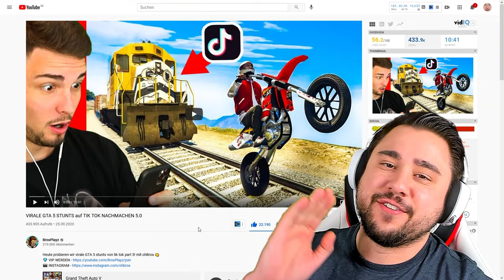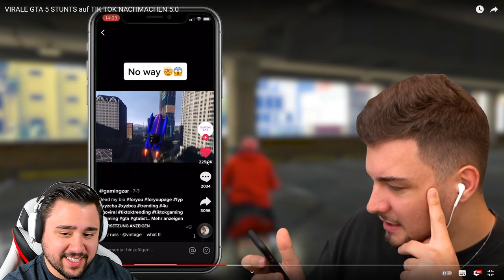REAKTION auf VIRALE TIK TOK STUNTS 5.0 | @Dennome reagiert 👦🏽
Heute reagieren wir auf das Video "VIRALE GTA 5 STUNTS auf TIK TOK NACHMACHEN 5.0"!

👬 MEINE KANÄLE!

Du willst mich KOSTENLOS und EXTRA supporten?
CREATORCODE: DENNOME (Rocket League, Fortnite, EPIC GAMES)
🌍 SOCIAL MEDIA 🌍
(DORT streame ich DERZEIT nicht)